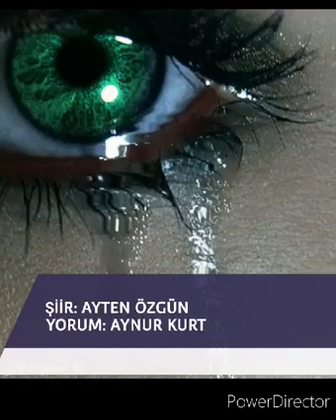Yetmez Mi - Aynur Kurt (Şiir Ayten Özgün)